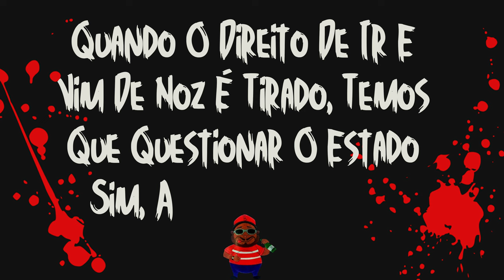Falando de Ervas - Mc Chaleks Feat. Lucas Bola (Clipe Oficial) Dj Buggas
JW Films
Batalha do Bolinha

Este videofonograma é um produto original e próprio da Bolinha Cultura Nas Favela. A cópia dele ou reenvio do mesmo resultará em grandes implicações ao seu canal do YouTube ou até a exclusão do mesmo

© JW Films ®